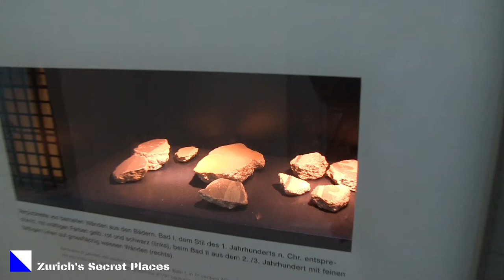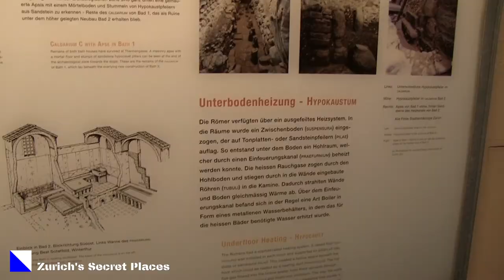Entdecke Zürich unbekannte Orte / Thermengasse (5)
In der Thermengasse beim Weinplatz in Zürich gibt es die Überreste der römischen Badekultur zu entdecken. Ein gut verstecktes Geheimnis an welchem die vielen Touristen einfach vorbeilaufen ohne zu wissen, was sich in dieser kleinen Gasse befindet.

In the Thermengasse near the Weinplatz in Zurich you can discover the remains of Roman bathing culture. A well hidden secret which the many tourists simply pass by without knowing what is in this small alley.